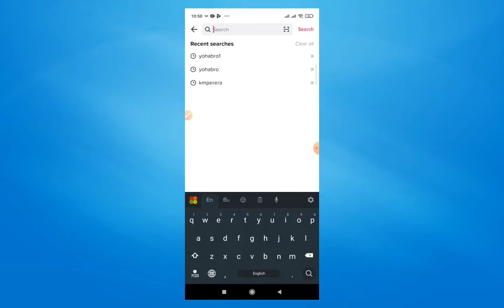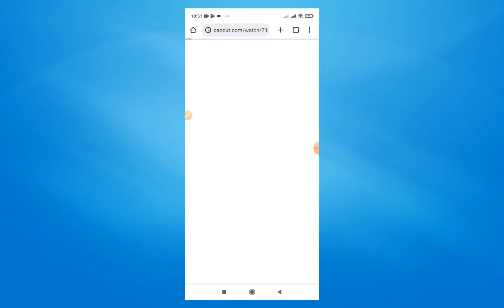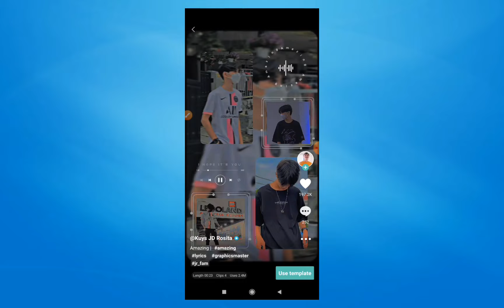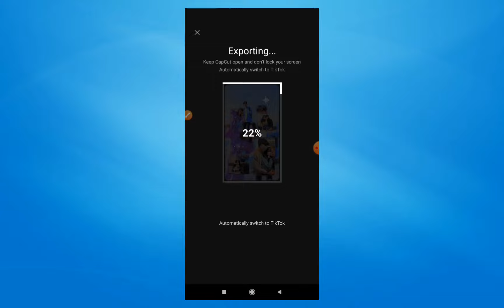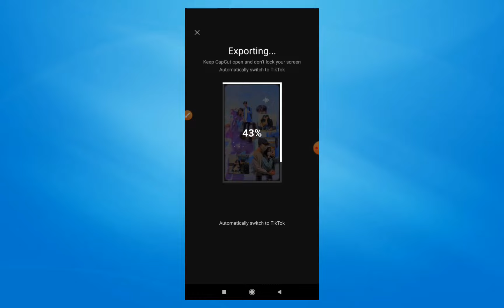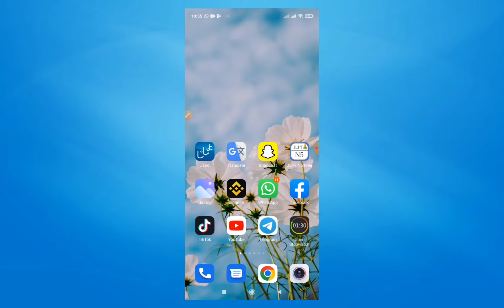New tiktok trending video editing | New tiktok trend | Sinhala 2022. Famous capcut templade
Capcut
capcut lyrics video editing sinhala
tik tok beat photo effect
shake effect
photo shake effect tutorial
habibi tik tok video
trending video tiktok
capcut template
cartoon tiktok template

Note:- ALL THE IMAGES/PICTURES/MUSIC SHOWN IN THE VIDEO BELONGS TO THE RESPECTED OWNERS AND NOT ME.. I AM NOT THE OWNER OF ANY PICTURES & MUSIC (SOME PICTURES ARE MINE) SHOWED IN THE VIDEO !